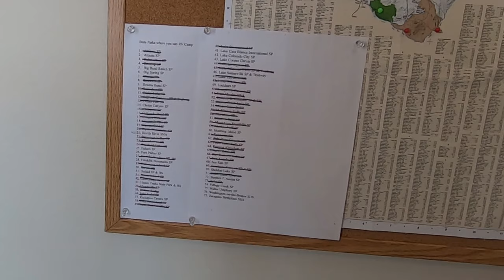Dude! Where To Next? Update on the next Journey